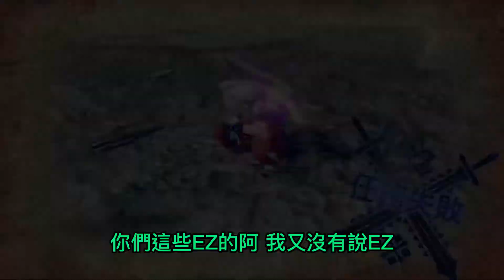【魔物獵人】立FLAG 風神龍簡單啦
立FLAG大師，看你還立不立得起來！